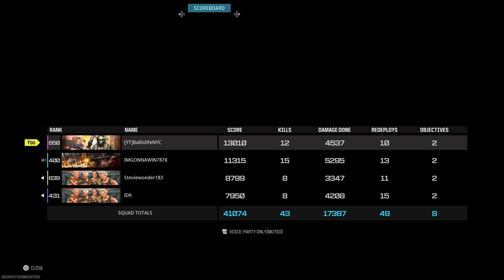the HRM 9 LOADOUT is *BROKEN* in WARZONE 3! 🔥 (Best HRM 9 Class Setup) - MW3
My Name is Anthony or you can call me BallislifeNYC and i enjoy making videos surrounding Call of Duty. Make Sure to Follow me on All my Platforms if you have any type of questions!

Video games have been a huge part of my life and i hope to share laughs, scares, and awesome experiences with you here on YouTube. I hope you enjoy what you see! Be sure to get connected and say hi!

STREAM TIME 8PM TO 2AM FROM MONDAY TO FRIDAY